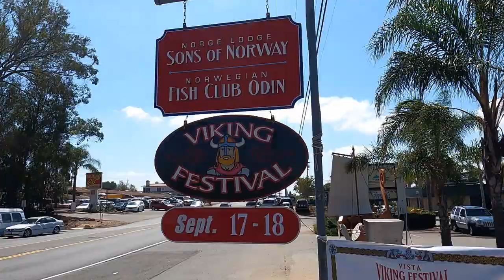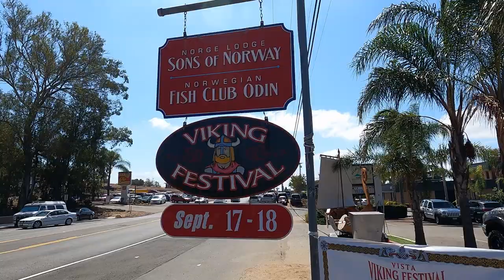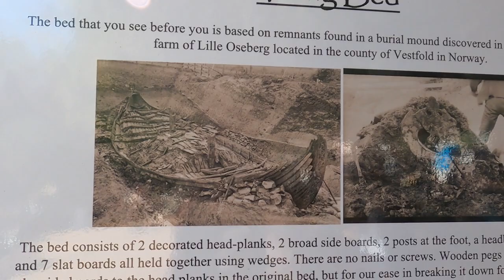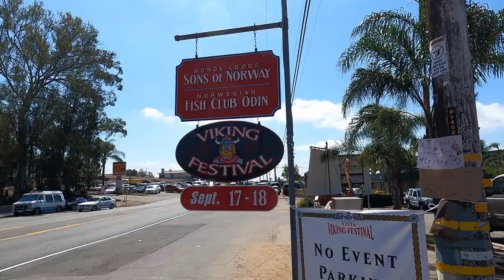Visiting The Vista Viking Festival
California's Premiere Viking Festival Celebrates 20 Years!
Vista Viking Festival to make a triumphant return for the Twentieth Year! – September 17 & 18, 2022

During the Dark Years, the producers of the Vista Viking Festival kept very busy. The annual Festival went online, marched in the Vista Christmas Parade, and appeared at fundraising events for the National Multiple Sclerosis Society. This year they are back Live at Norway Hall Cultural Center this September. Returning visitors will notice a number of improvements and additions to their Viking Village and Heritage Hall to create a more authentic setting. Established by the Sons of Norway Norge Lodge in the 1950s, Norway Hall now serves as a hub of communities. Each with its own areas of special interest in Nordic history and Scandinavian heritage. Each year these organizations work together to produce California’s Premiere Viking Festival and Nordic Heritage event.